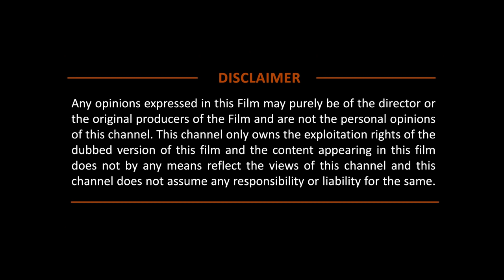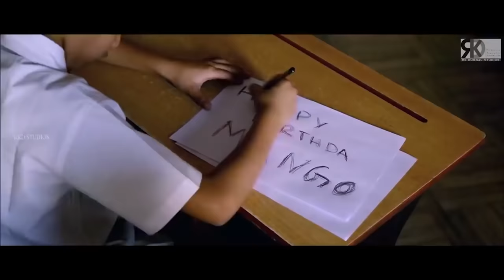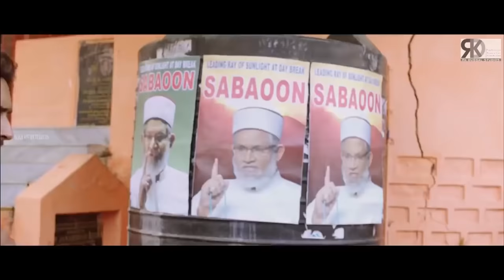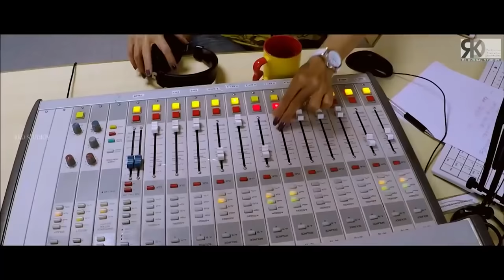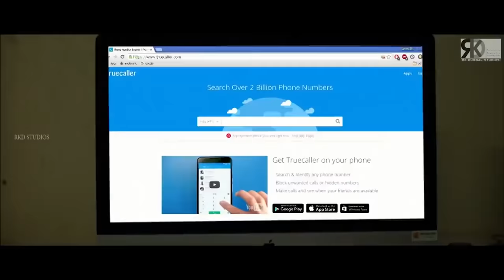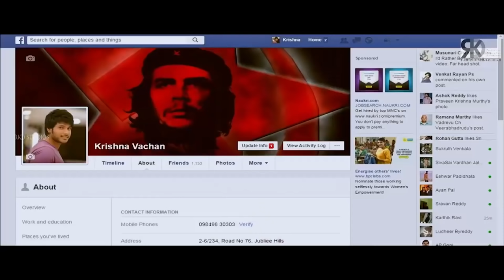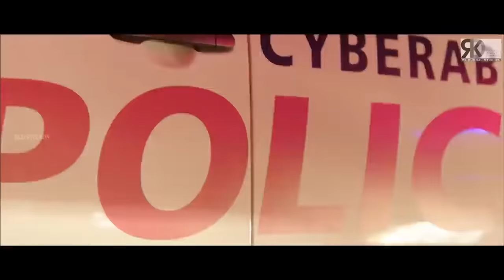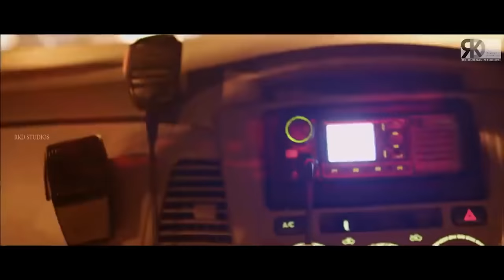Nithya Menon 2021 New Telugu Hindi Dubbed Blockbuster Action Movie | Asli Fighter Full Movie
Movie (Hindi Dubbed):- Asli Fighter
Original Movie:- Okka Ammayi Thappa In Telugu
Star Cast: Sundeep Kishan, Nithya Menen, Ravi Kishan, Rahul Dev
Producer:- Anji Reddy
Director: Rajashima Tannida